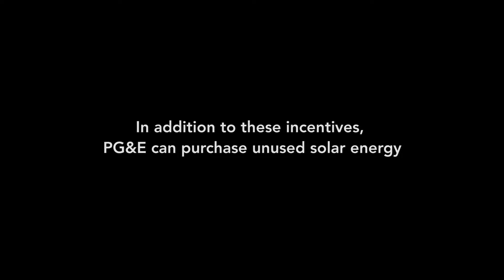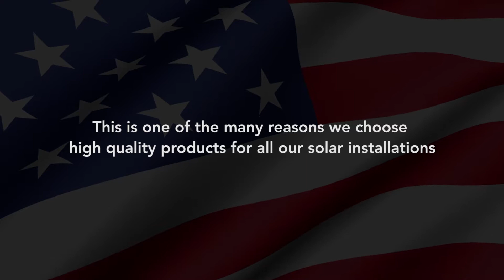Solar Energy Incentives in Gilroy | Why You Should Go Solar TODAY!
It is never too late to invest in solar energy, especially in Gilroy! With constant sunshine and electric costs always on the rise, solar panels are the perfect solution.

Investing in solar panels means that you will not only receive the countless benefits that come from adopting renewable energy such as an extremely low electric bill and a reduced carbon footprint, but the city of Gilroy also offers you additional incentives that will save you even more!

Tax cuts and rebates make the decision to go solar easy! Start saving today! Your local and veteran-owned Semper Solaris experts would love to walk you through this process.

Solar Incentives Gilroy
Solar Energy
Clean Energy Tax Credit
Solar Tax Credit